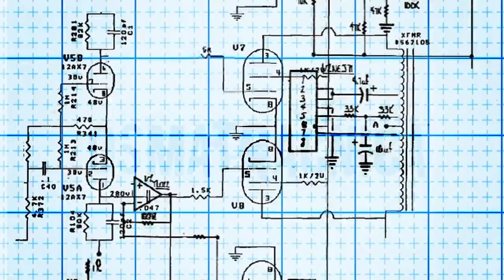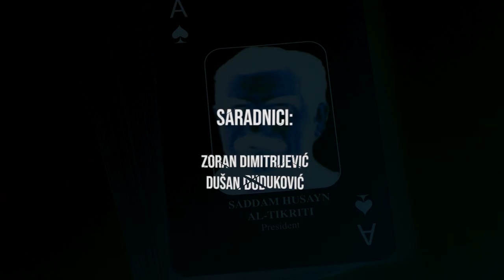Osmatračnica - Situacija na Kosovu i protesti "protiv nasilja" (8. 6. 2023)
U ovoj epizodi Osmatračnice Ratibor Trivunac i Ivan Zlatić komentarišu situaciju na Kosovu i proteste "Srbija protiv nasilja"

Uvod: (0:00)
Situacija na Kosovu: (0:02:27)
Protesti "protiv nasilja": (0:37:00)